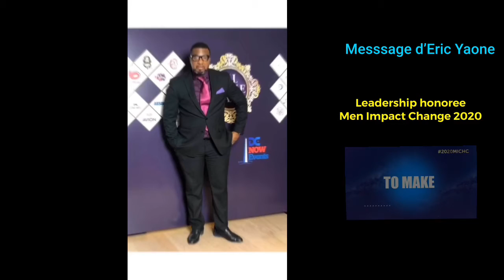kinkultur Eric Yaone menimpactchange virtual ceremony/ official message